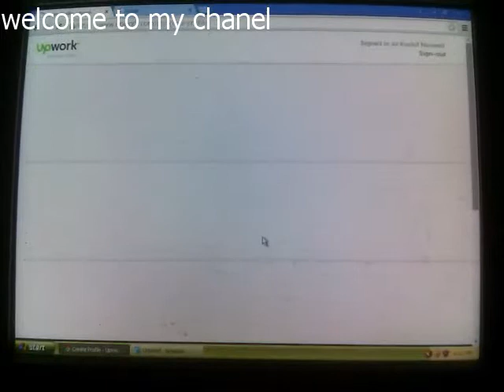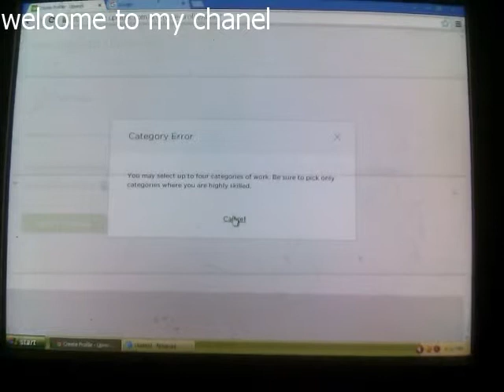how to sign up make money with upwork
Create a Free Freelancer Account You're almost there! Just Complete the fields below. Looking to hire? Sign up as a client.
Let's get started! First, tell us what you're looking for. I want to hire a freelancer. Find, collaborate with, and pay an expert. Hire. OR. I'm looking for online workFind freelancers and freelance jobs on Upwork - the world's largest online workplace where savvy businesses and ... Sign up · Login · Become a Freelancer.f you have an Upwork account, log in to live chat with our customer service agents to resolve your ... You also need to log in to check your existing requests.